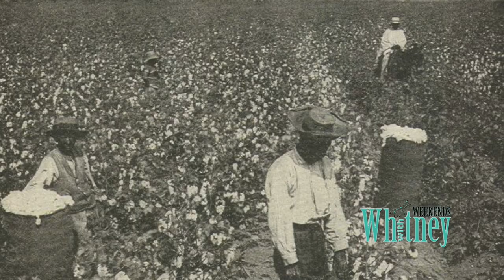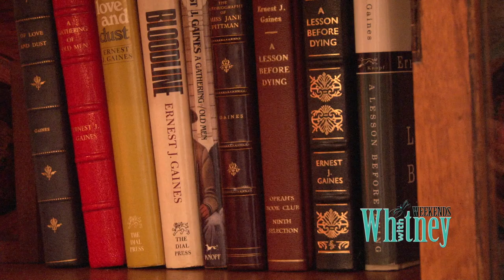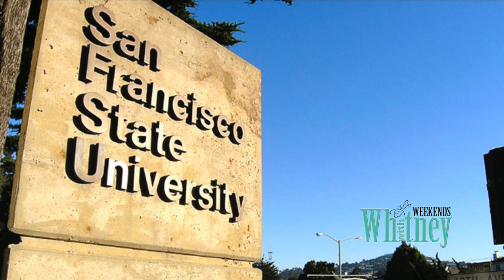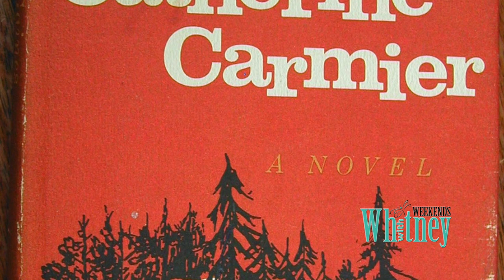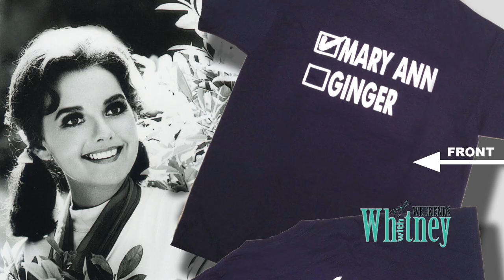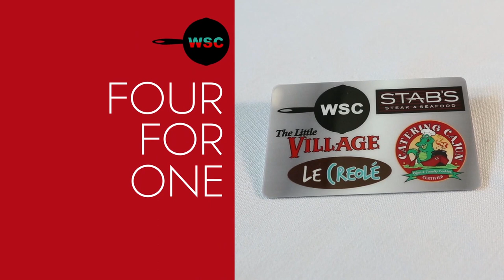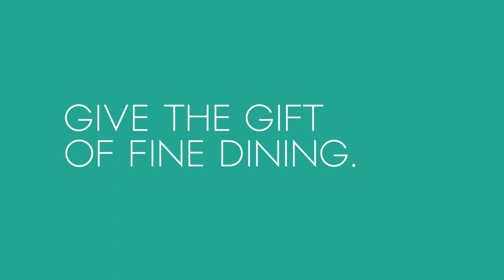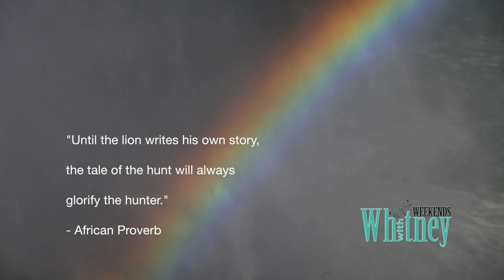Author Ernest Gaines, Dawn Wells a.k.a. "Mary Ann" of Gilligan's Island, Ahi Tuna